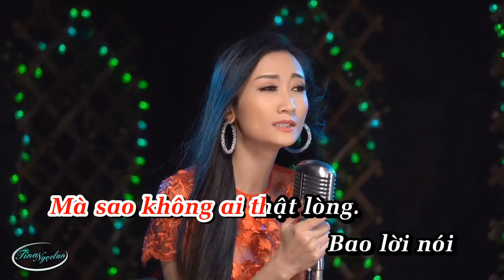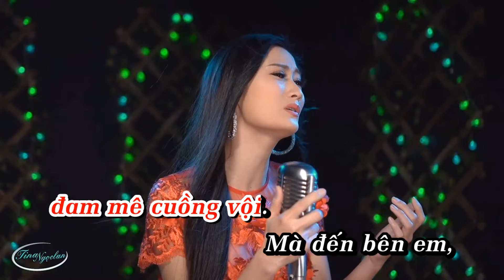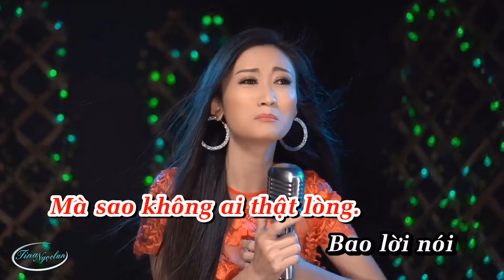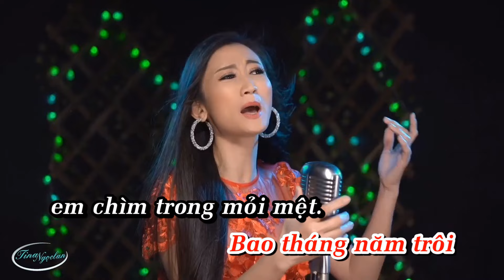[KARAOKE] QUAY LẠI TỪ ĐẦU - TINA NGỌC LAN | Beat Chuẩn Tone Nữ Dễ Hát Nhất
Tuyển tập nhạc Vu Lan báo hiếu Tina Ngọc Lan hay nhất
Tuyển tập nhạc trữ tình song ca Bolero Tina Ngọc Lan - Chế Phong
Tuyển tập song ca Tina Ngọc Lan - Kim Tiểu Long hay nhất
Tuyệt Đỉnh Song Ca Bolero Tina Ngọc Lan - Phú Quý Hay Nhất
Tuyển tập song ca bolero Tina Ngọc Lan - Quý Bình Hay Nhất
Tina Ngọc Lan với tình khúc bolero hay nhất mọi thời đại
Tina Ngọc Lan - Tuyển tập nhạc Bolero Remix DJ Mới Nhất Hot Nhất
Tina Ngọc Lan - Tuyển chọn những MV ca nhạc hay nhất
Tina Ngọc Lan - Tuyển tập những ca khúc song ca bất hủ hay nhất